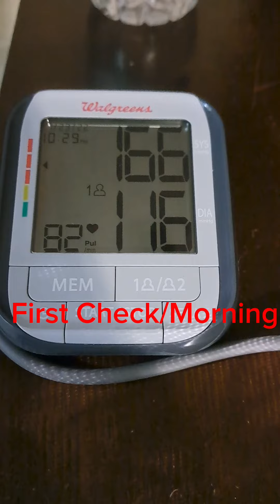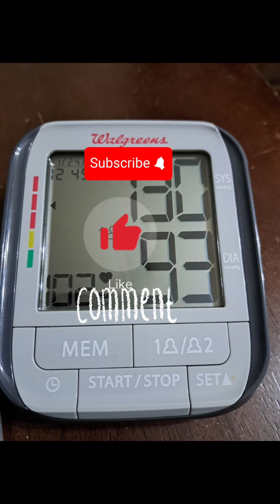Morning Routine// Health Check vanlife nomadlife health 🦋🌱